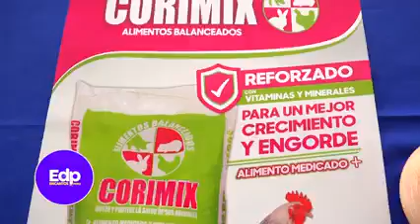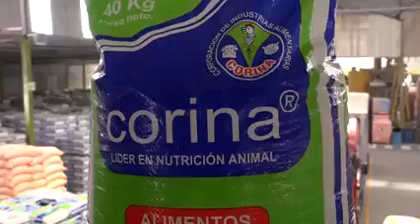ALIMENTOS BALANCEADOS - CORINA